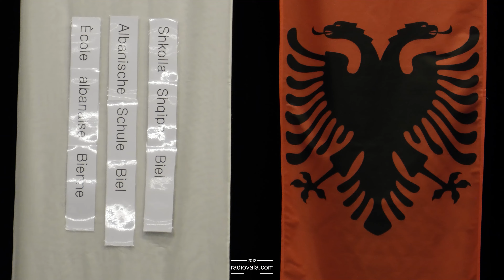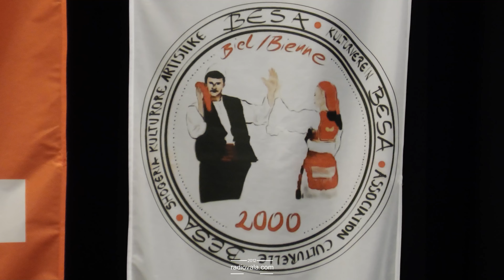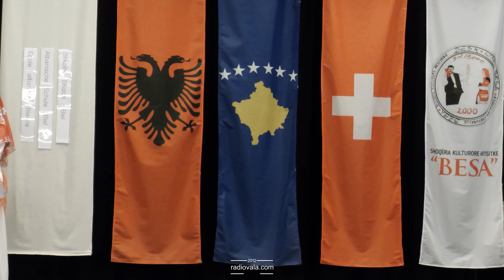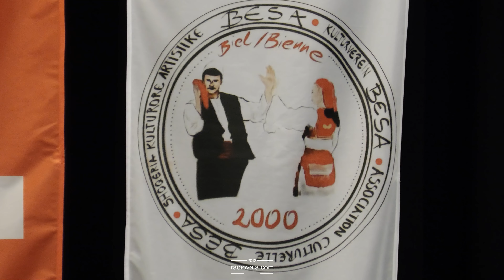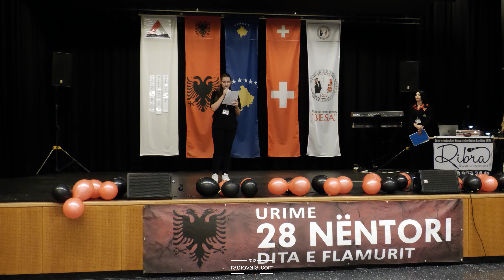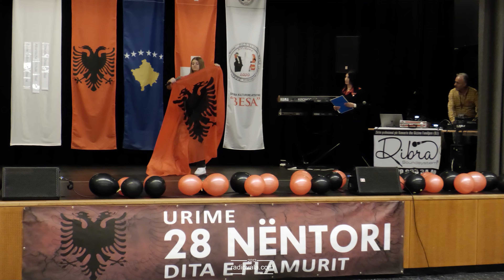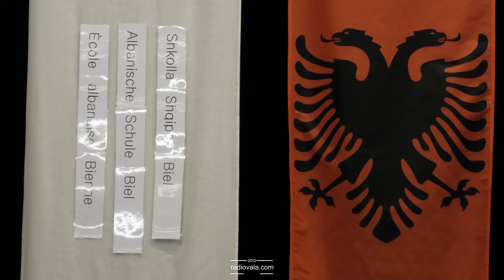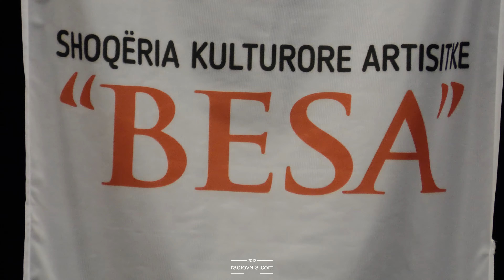Tubimi Festiv në Biel të Zvicrës për ditën e flamurit - 28 nëntorin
👉Nëse ju pëlqen kjo video, ju lutemi pëlqeni dhe shpërndajeni.
👉 Mos harroni të abonoheni në këtë kanal për më shumë përditësime.